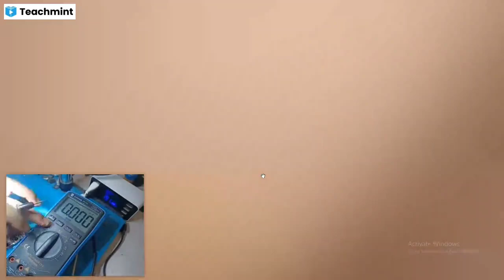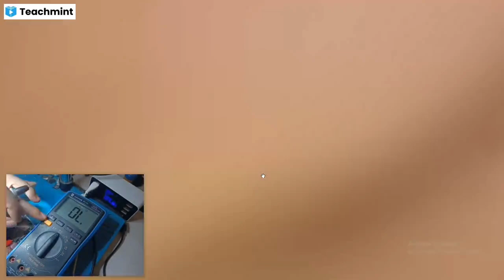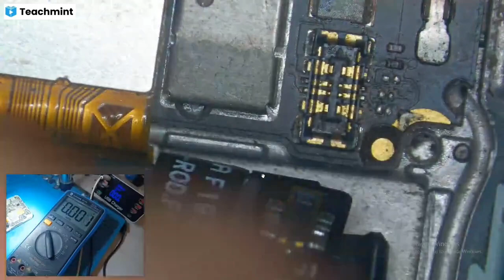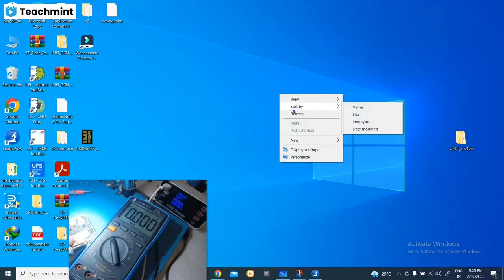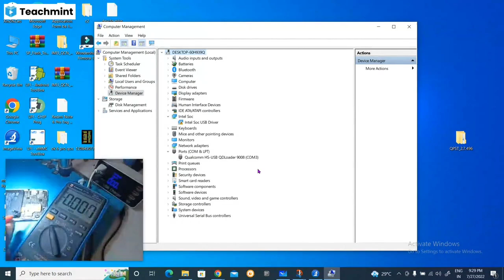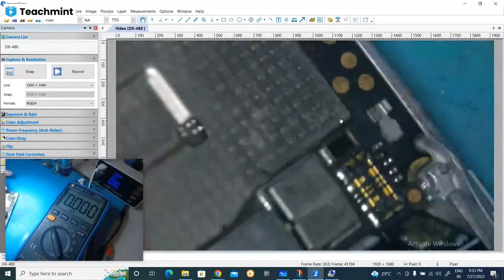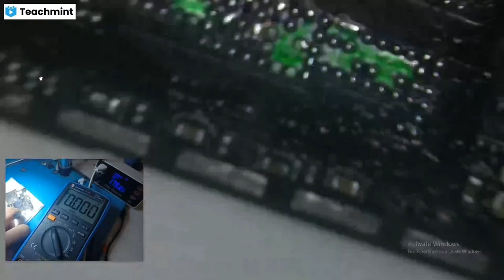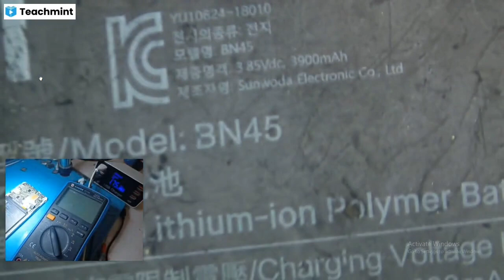dual pm output voltage drop solution pm 660 pm660L live classes recording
pm660 pm 660L dead repairing

laptop mobile repairing training centre chauri chaura Gorakhpur Uttar Pradesh